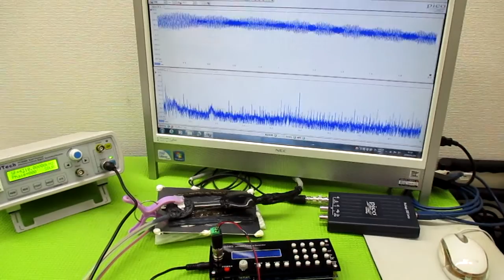オリジナル製品：超音波発振プローブを利用した超音波制御技術